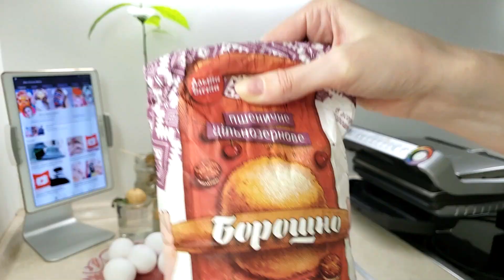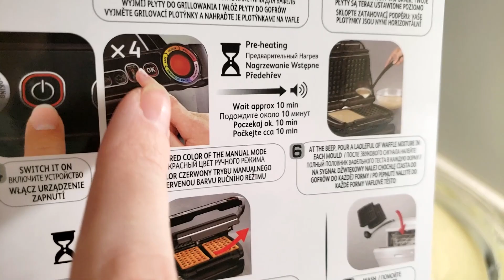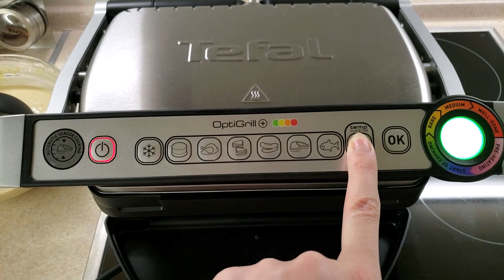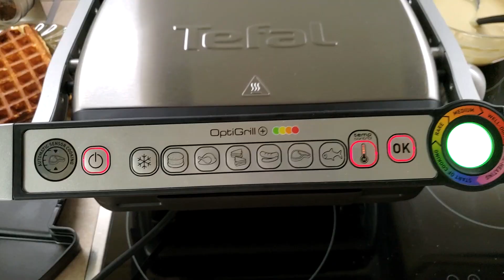ВЕНСКИЕ ТВОРОЖНЫЕ ВАФЛИ для вафельницы рецепты Электрогриль Tefal optigrill GC716D12 ВЛОГМАС #3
ВЛОГМАС 3 ТВОРОЖНЫЕ ВАФЛИ для вафельницы рецепты Электрогриль Tefal optigrill GC716D12  VLOGMAS 3
Привет! Готовлю первый раз вафли  ТВОРОЖНЫЕ  для вафельницы рецепты Электрогриль Tefal optigrill GC716D12  VLOGMAS 3. Обзор с отзывом про электрогриль смотри по ссылке! Мы уже успели много всего приготовить на гриль тефаль стейки получились очень вкусные.

"черная маска"
"маска от черных точек"
"черная маска для лица"
"черная маска в домашних условиях"
"черная маска своими руками"
"как сделать черную маску"
"black mask"
"как сделать черную маску в домашних условиях"
"чёрная маска"
"маски для лица в домашних условиях"
"черная маска для лица в домашних условиях"
"чорна маска в домашніх умовах"
"маска от черных точек в домашних условиях"
"желатиновая маска для волос"
"маска для лица"
"black mask в домашних условиях"
"чорна маска"
"маска для лица в домашних условиях"
"блэк маск"
"желатиновая маска для лица"
"чёрная маска для лица"

Всем привет! Сегодня я очень быстро делаю макияж бронзовый макия, с палеткой теней с алиэкспресс, бюджетная косметика. В видео про макияж я показываю как красить брови, как накрасить губы, тональный крем от мак, хайлайтер от анастасиябеверлихилс Anastasia Beverly Hills, туш от клиник Л’Этуаль | Clinique

ИНТЕРЕСНЫЕ ВИДЕО